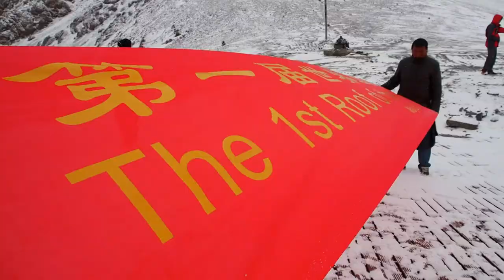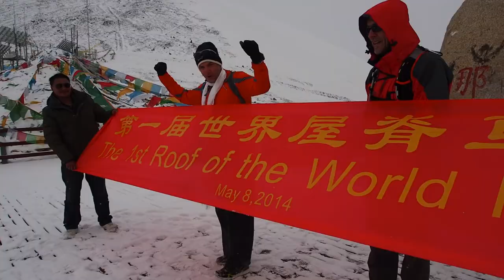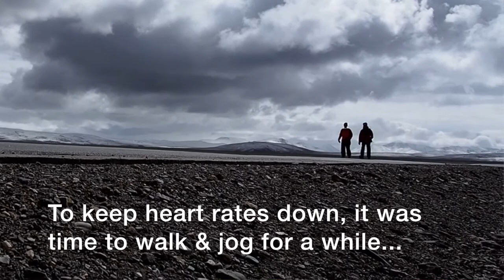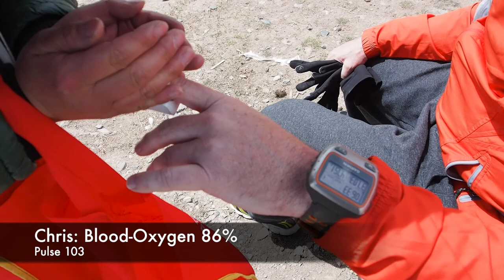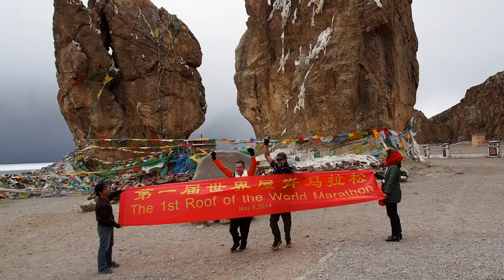2014 Roof of the World Marathon Tibet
The Roof of the World marathon is one of the world's few high-altitude marathons open to those who want to run at an average altitude well above the normal height for parachute jumping !!

Starting at 5200m (17,000 ft) near Namuco in northern Tibet, the course tracks down to the Tashi Dor monastery at 4700m (15,400ft). Amazing scenery at an average course altitude of (4866m/15,964ft).

The only downside is that at high-altitude, your blood oxygen level drops as low as 70%, resulting in rapid heart rate & faster breathing. Basically, the higher you go, the slower you run - so this is a great race to ease back and take in the incredible scenery.

If you've ever wanted to tick a high-altitude marathon off your bucket list, then the Roof of the World marathon in Tibet is definitely for you. Good luck !!